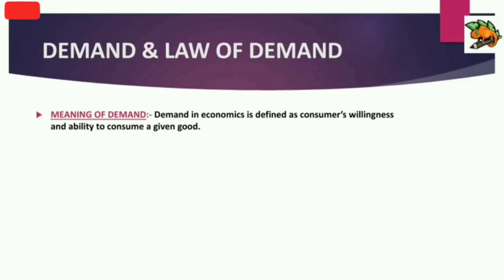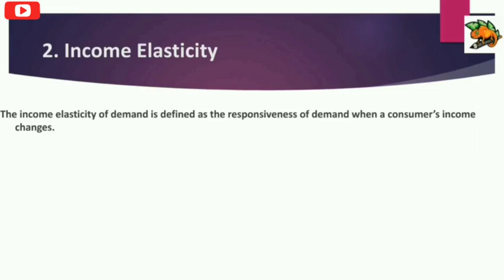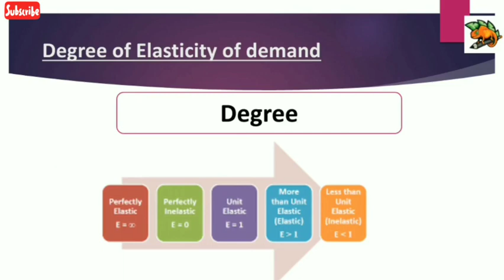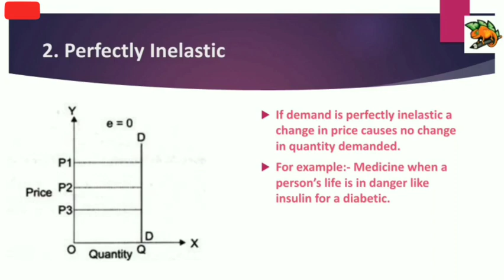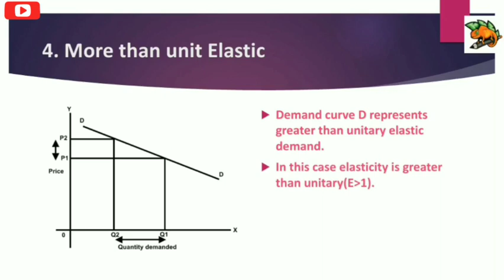How a price change affects Demand? |Elasticity of Demand | Microeconomics